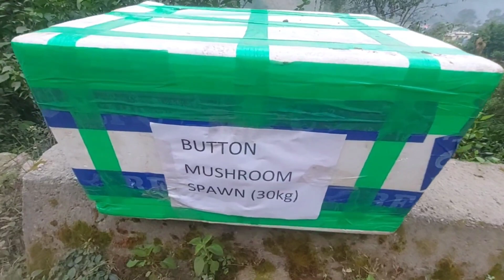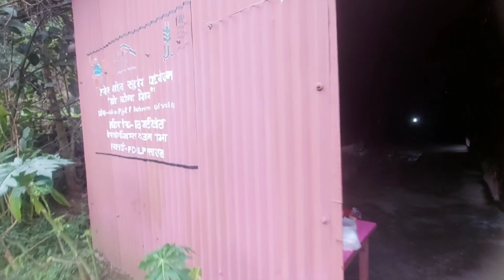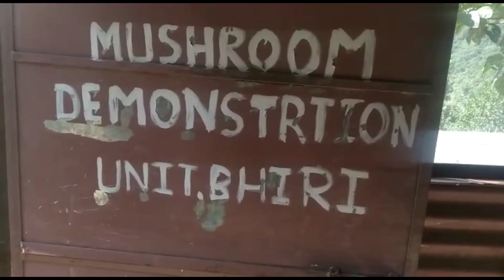पहाड़ों में मशरुम उगाने की तैयारी ,ट्रक भरकर खाद आई रूड़की से pahadilifestyle पहाड़ो में स्वरोजगार